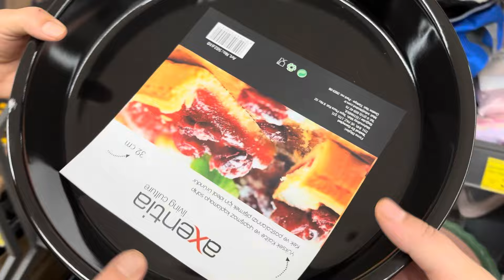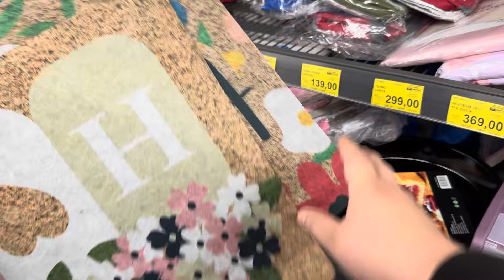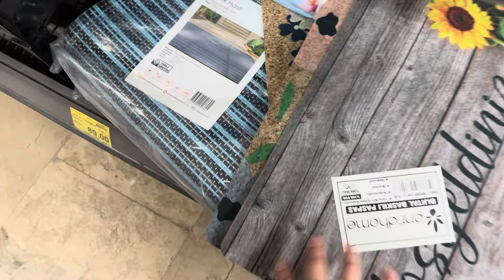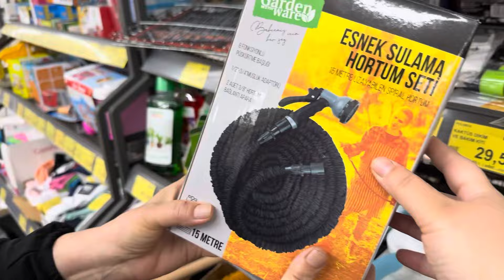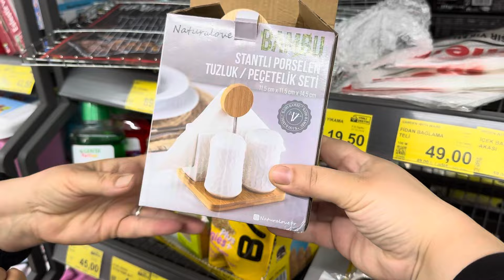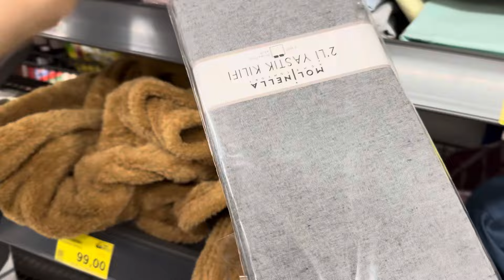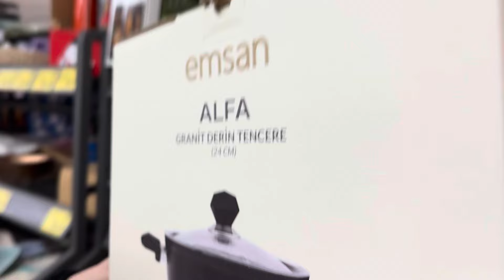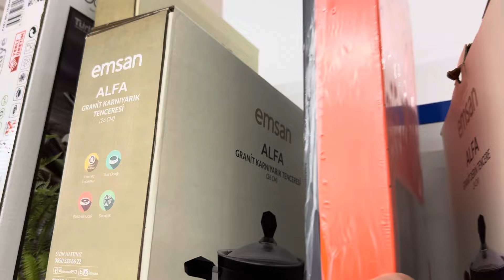ERKEN ÇEKİM | BİM 19 NİSAN 2024 | BİM BU CUMA ÇOK GÜZEL KAÇMAZ | BİM İNDİRİMLERİ |BİM AKTÜEL ÜRÜNLER